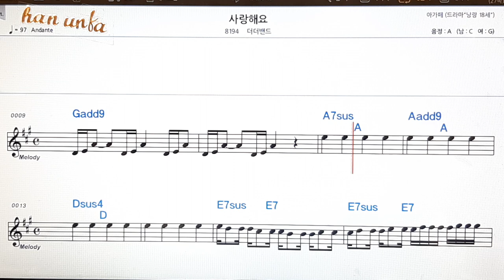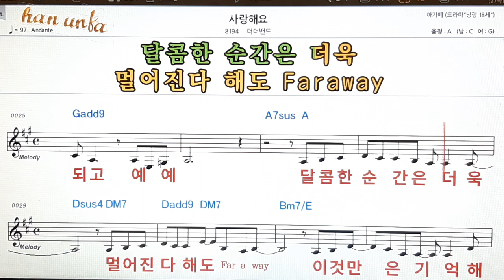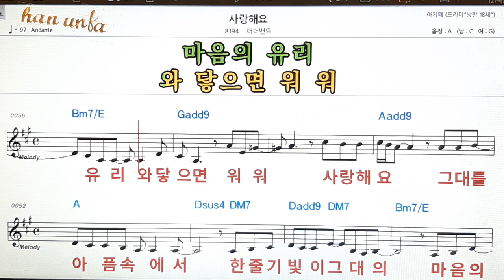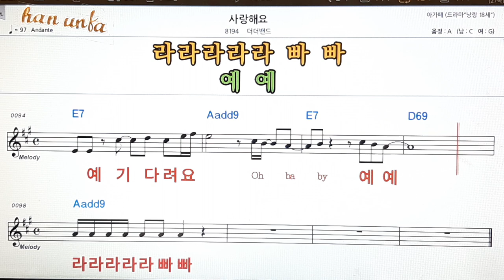사랑해요/더더밴드👍노래 반주, 코드 악보,가라오케💋Karaoke*Sheet Music*Chord*MR